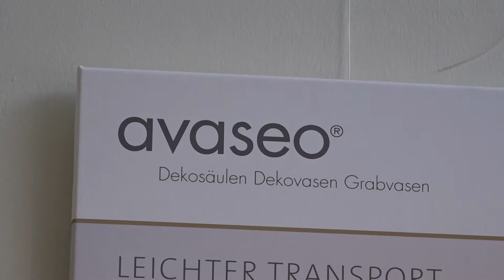Модульные вазы Sigmund Produktdesign для мест захоронения (Германия) на выставке TANEXPO 2016